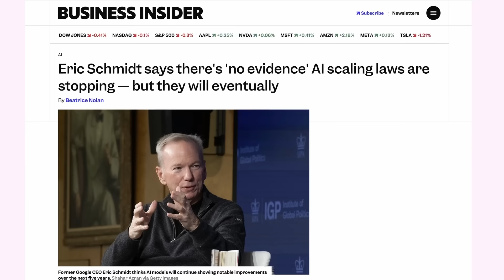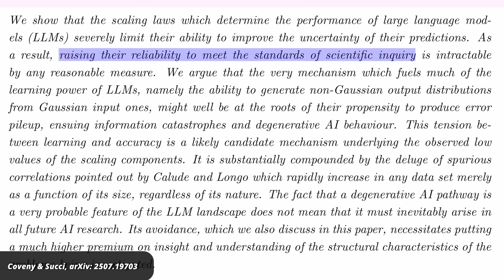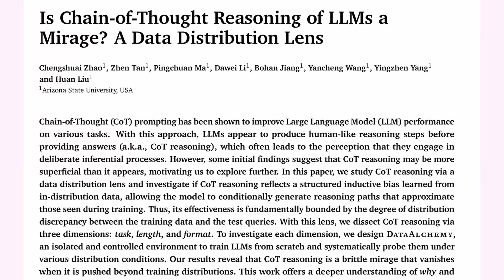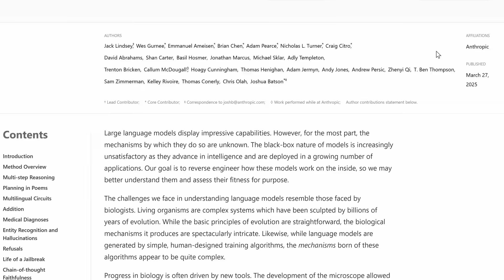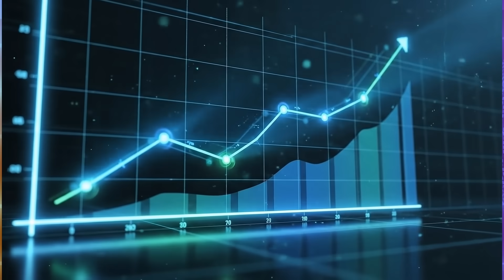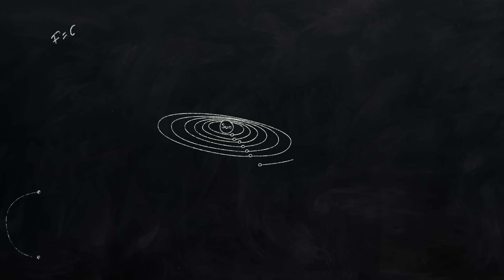GPT-5: Have We Finally Hit The AI Scaling Wall?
WANTED: Developers and STEM experts!
Get paid to create benchmarks and improve AI models.

OpenAI just released its GPT-5 LLM and AI startups across the world are still getting massive valuations from investors. But talk of Large Language Models hitting a “wall” are not going away. A new paper now explained what the real problem with AI scaling is. Is the AI wall real or not? Let’s take a look.